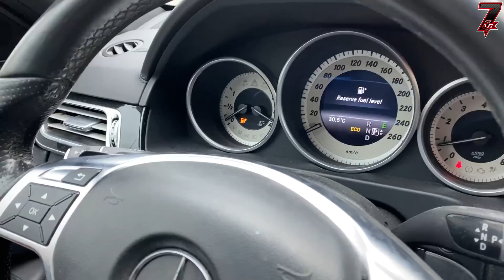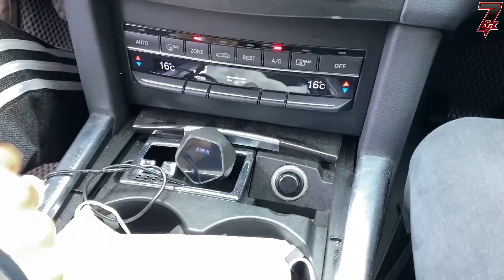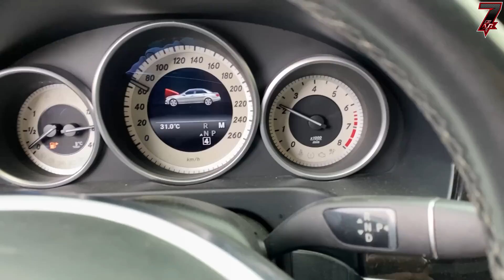Lái Thử Mercedes E250 -Chúc Mừng Tâm Nguyễn Vlog Bán Cá Chơi Xe Hơi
Mercedes E250

Camera : Gopro7 , Gopro8 ,Sony Alpha a6500,iPhone 11 Promax